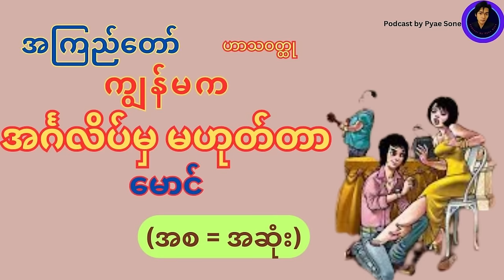ကျွန်မကအင်္ဂလိပ်မှမဟုတ်တာမောင် - အကြည်တော် ( အစ = အဆုံး )